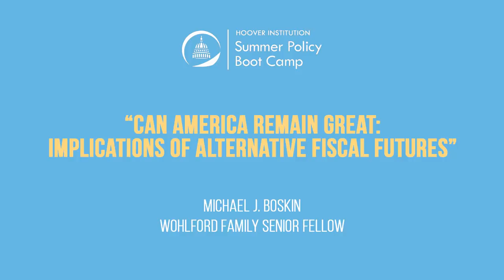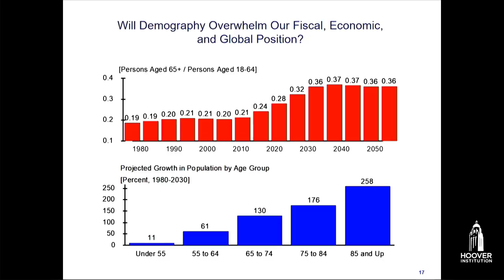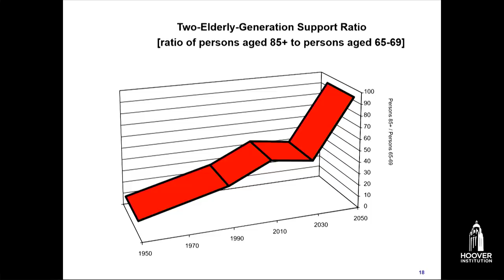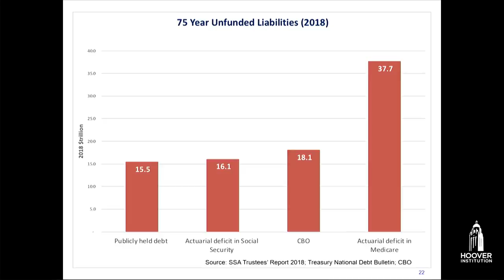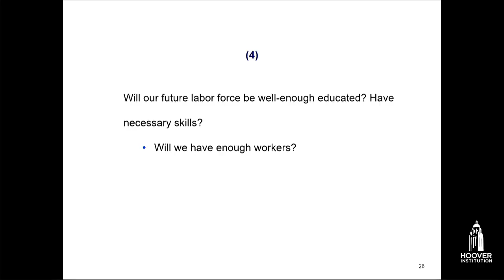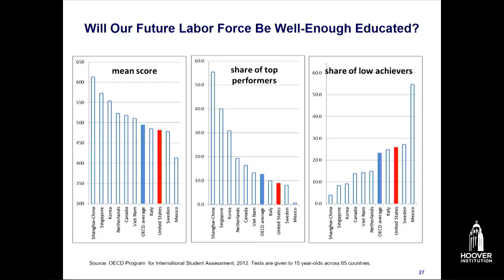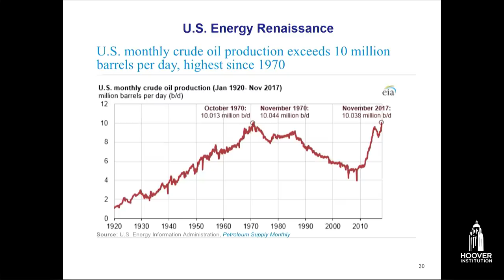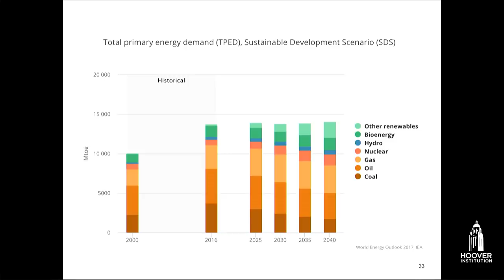The Energy Revolution and the Future of the US Labor Force, w/ Michael Boskin (Ch. 2) | LFHSPBC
America is experiencing an energy renaissance due to fracking and higher oil production. The use of coal to generate electricity has fallen and been replaced by natural gas. As a result, America has gained a competitive advantage over Russia and Saudi Arabia in energy production.

Additional resources:

Read Michael Boskin’s chapter “A Blueprint for Tax Reform” in Blueprint for America

For more from Michael Boskin on marginal tax rates,

Watch as Michael Boskin answers the most common questions viewers have about tax reform in his “Office Hours” video.

Read “How to Think about Taxes” in the Hoover Digest.

Watch “The Domestic Landscape” by Michael Boskin.